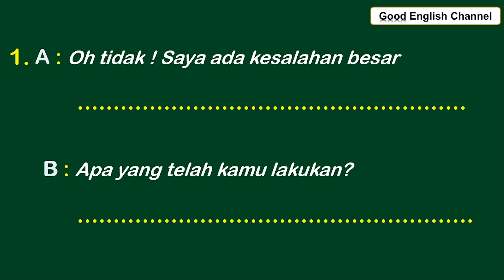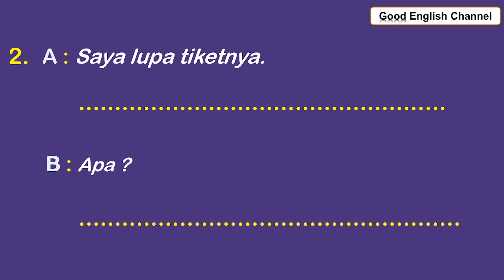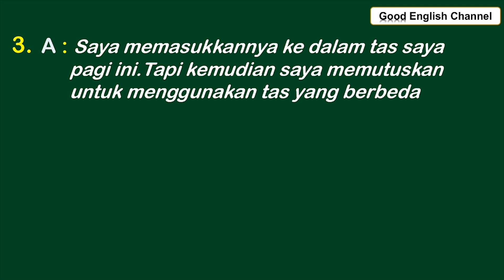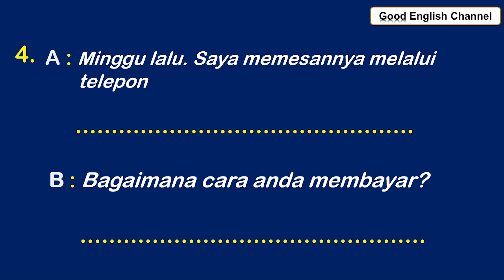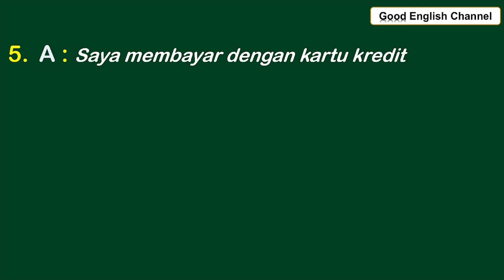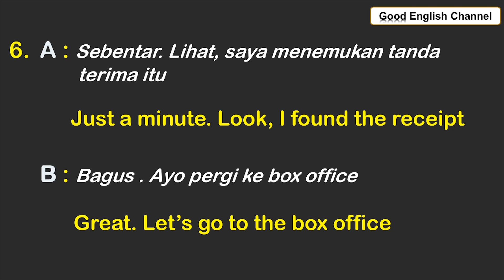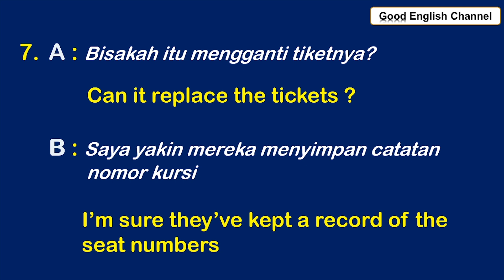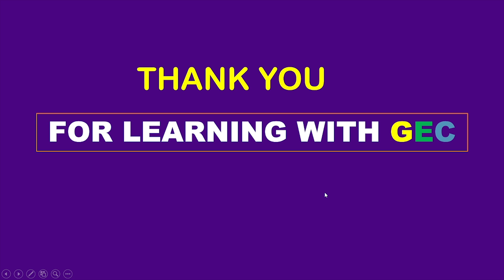SEMAKIN SIAP BERCAKAP-CAKAP BAHASA INGGRIS SEHARI-HARI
MANTAPKAN PERCAKAPAN  Perlu ditingkatkan dan dipahami agar membuat percakapan menjadi lancar
   MENGUSAI PERCAKAPAN dikembangkan dalam berbagai kalimat dalam bentuk percakapan yang berdasarkan situasi menjadikan kemampuan anda bercakap-cakap menjadi meningkat cepat. hasilnya adalah lancar bercakap-cakap bahasa Inggris.
   Menggunakan kalimat tanya dan menjawab adalah hal yang sangat penting karena itu sangat banyak digunakan dalam komunikasi bahasa Inggris sehari-hari
      Pembelajaran Bahasa Inggris pada channel ini mengembangkan berbagai kemampuan berbahasa Inggris, seperti: berbicara, mendengarkan, membaca dasn menulis.
        Berlajar bertanya - jawab dalam berbagai percakapan Bahasa Inggris yang lebih jelas dan lebih dalam membuat kelancaran bercakap-cakap menjadi meningkat
     Dalam kegitan berbicara juga sangat banyak ditentukan oleh pemahaman terhadap bahasa Tulis, sehingga berbicara menjadi lancar dan benar berdasarkan, aturan bahasa (grammar) waktu (tense) dan pengucapan (pronunciation).
     Dengan demikian kemampuan pembelajar di channel ini cukup memadai sebagai pengguna bahasa Inggris di dunia International.
     Dengan pembelajaran Writing kali ini akan sangat mampu mendukung perkembangan kemampuan para pembelajar untuk mampu menggunakan bahasa Inggris secara aktif.
     MEMANTAPKAN PERCAKAPAN dan  membuat kalimat-kalimat dalam bertanya jawab  bermanfaat agar jika saat berbicara tidak banyak bingung menentukan yang mana yang benar. harus memilih kata yang mana, sehingga sangat perlu menguasai penggunaan kata-kata dalam berbagai penggunaan dalam kalimat.
     BERBICARA  adalah kemampuan menggunakan bahasa Inggris lisan yang tebentuk dari berbagai kalimat yang mempunyai maksud dan arti untuk menyampaikan makna.
    SEMAKIN SIAP BERCAKAP-CAKAP. menggunakan  Kalimat-kalimat akan membuat anda terbiasa dan tidak merasa kaku atau sulit mengucapkan kata-kata saat berbicara. Semua orang sangat menginginkan latihan ini. Mereka akan mengalami kecepatan pemahaman dan merespon berbagai pertanyaan bahasa Inggris.